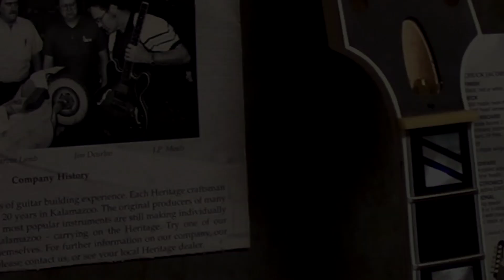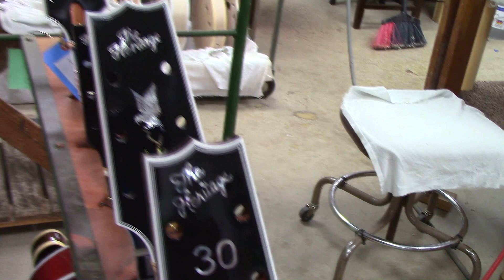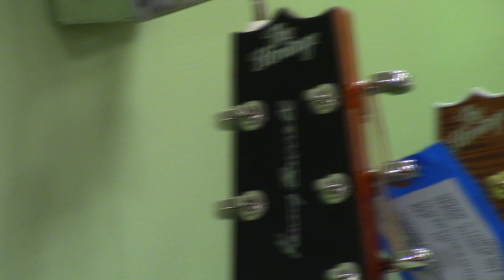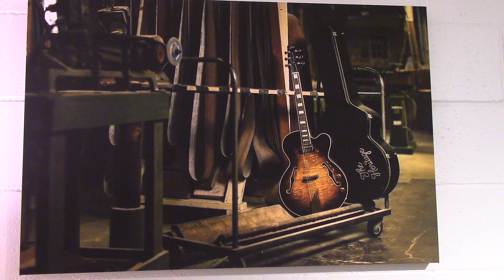Heritage factory tour 2017